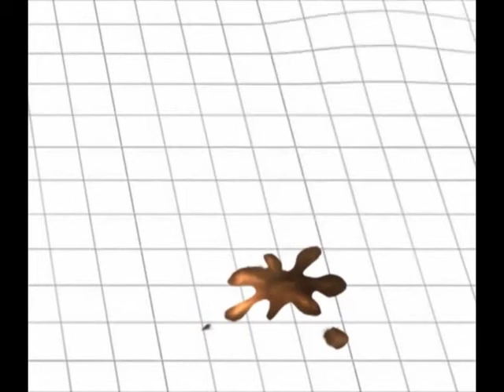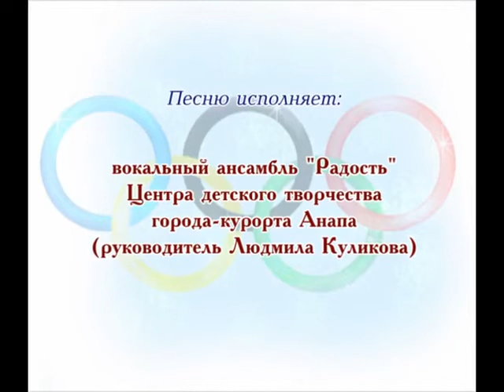Мультфильм издательства "Союз писателей" "Олимпиада"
Слова Владимира Сапрыкина, музыка Людмилы Куликовой